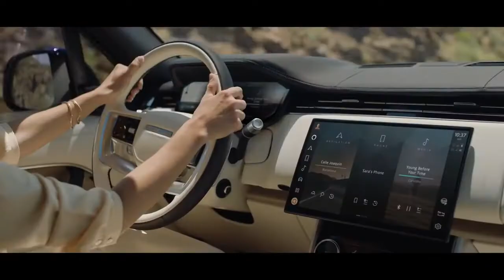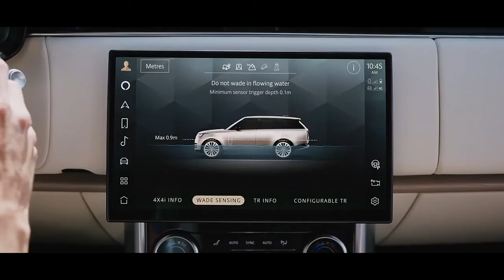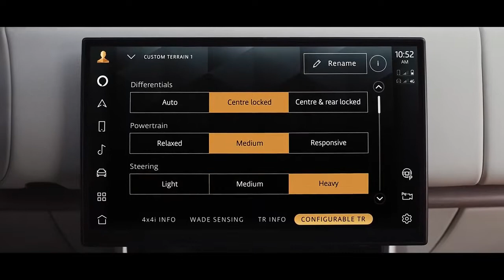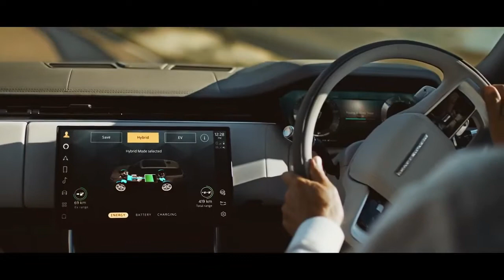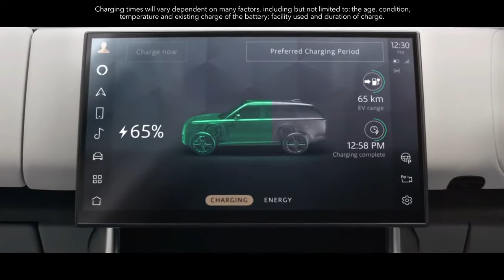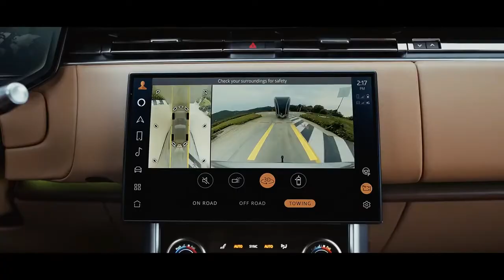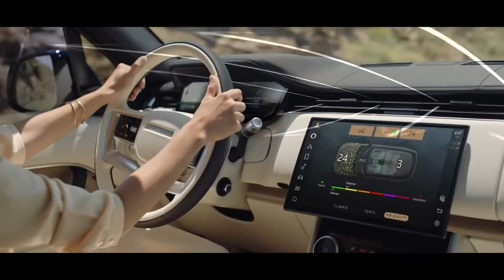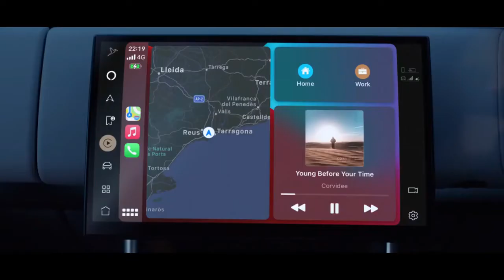Range Rover 2022 A Definição de Luxo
Décadas de inovação nos levaram Above and Beyond. Navegamos por terras virgens com o pé firme de onde começamos - a combinação única de capacidade e controle que diferencia qualquer veículo que tem a marca
Land Rover. O Novo Range Rover é a definição de viagens de luxo. Combinando design modernista, capacidade para ir a qualquer lugar e foco na personalização exclusiva. É o Range Rover mais desejável até agora.
Ao criarmos um veículo que traz ao usuário plena confiança, seja qual for o terreno, incentivamos uma nova geração de aventureiros.